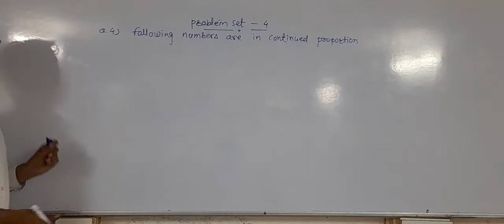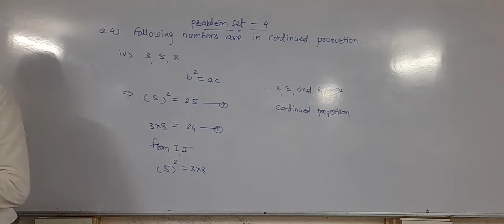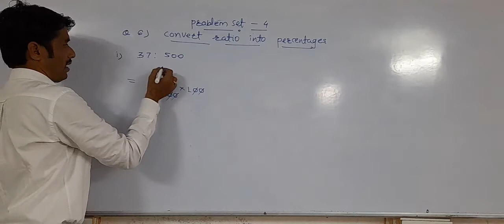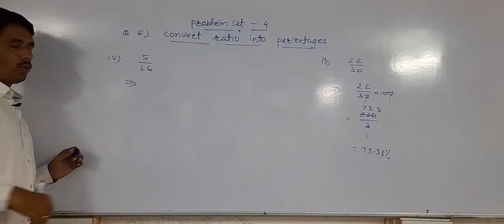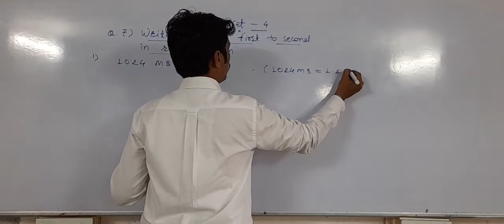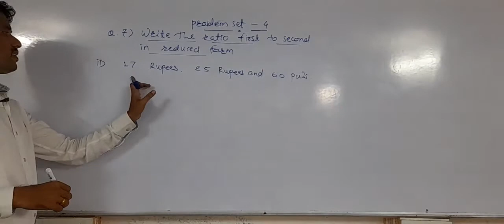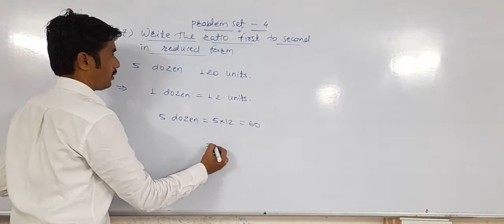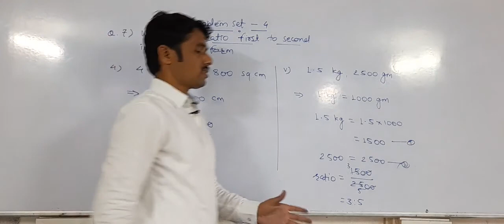Ratio and proportion # 19 (9th class)